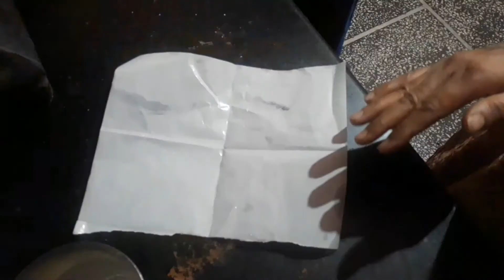Jayant Ne Bnaya Special Cake❤🎂|Delicious Cake Made at Home|Jay🙏🎂